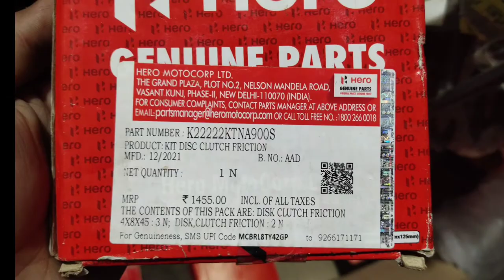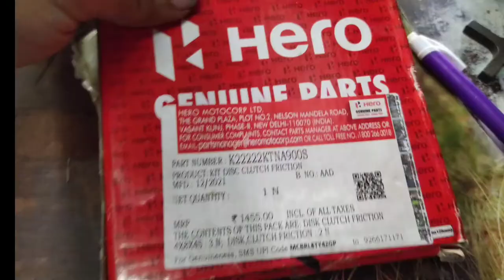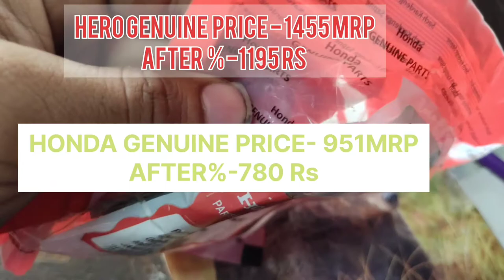HERO CBZ EXTREME ,HUNK CLUCH PLATE VS HONDA UNICORN,ACHIEVER CLUCH PLATE BEST CLUCH PLATE EXTREME.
cbz, hero honda, hero honda clutch, clutch plate, hero honda cbz clutch plate, hero hf delux clutch plate, ct 100 clutch palte change, clutch plate change kaise kare, hero duet head block, lighting, led fitting, buzzer flasuer fitting, honda shaine clutch plate change, puncher, tyre, tube, fitting, cycle chain fitting, bike chain fitting, bike repayring senter, betul me best punchr kon banata hai, betul bike dukan, betul me bike repair, four line bike dukan, tyre dukan, how

hero xtreme clutch plate change, hero xtreme clutch plate, hero xtreme clutch plate price